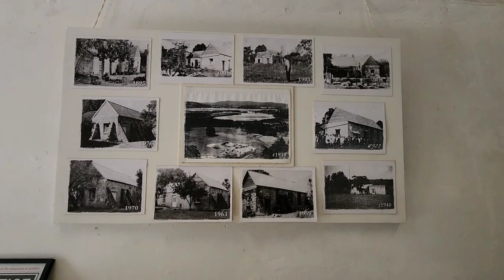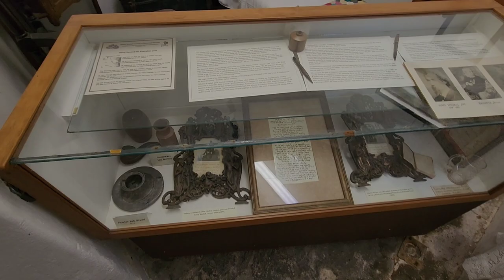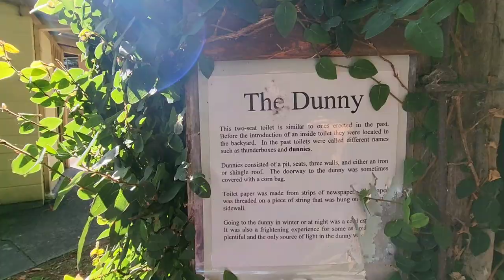Henry Kendall Cottage & Historical Museum | Ravi Ramita